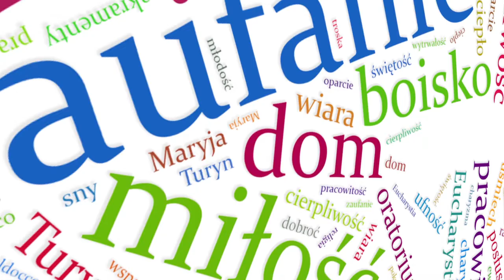Projekt200 | czołówka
Czołówka naszej najnowszej MEGA Produkcji!!!